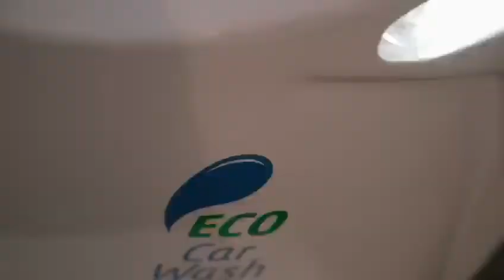GeoWash UAE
A revolutionary hand car wash for your ride.